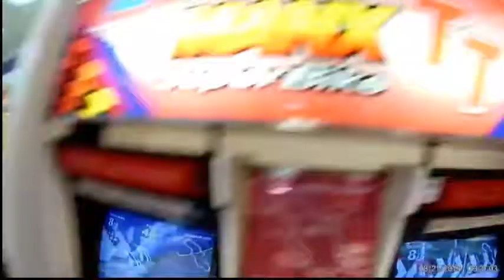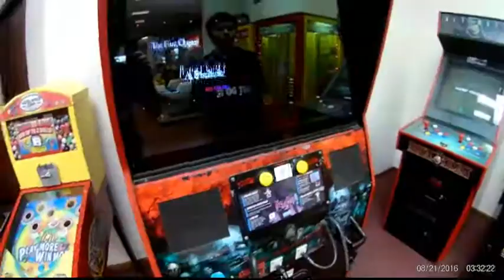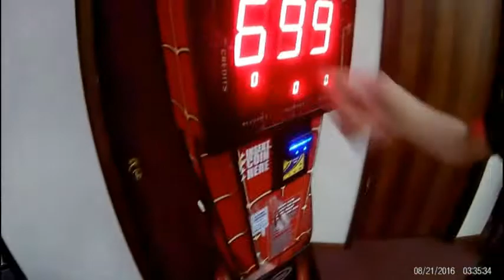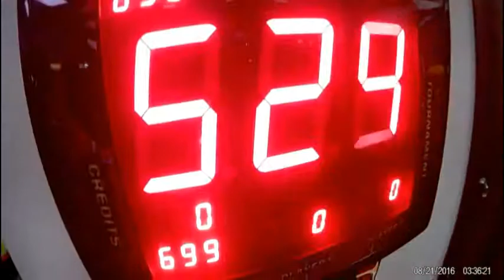Fun At The Mall With OTF Flavor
This was going to be uploaded in September but it was never uploaded so it's up now

Vote On Pole In The Video Somewhere.
You Have To Vote Mom